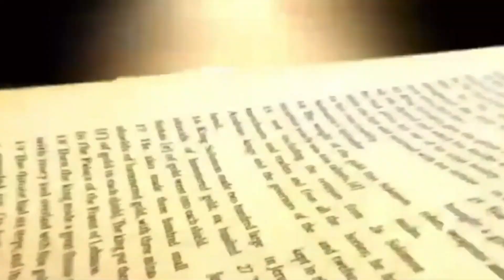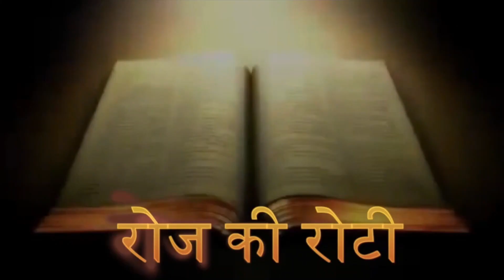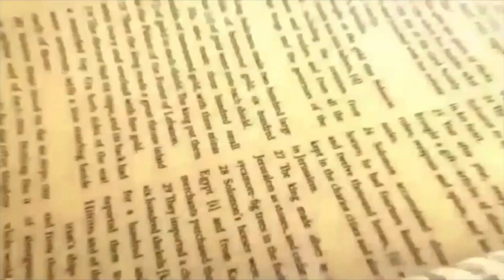Daily Bread | रोज की रोटी | Word of God | Matridham Ashram, Fr. Anil Dev. IMS 06-04-2022